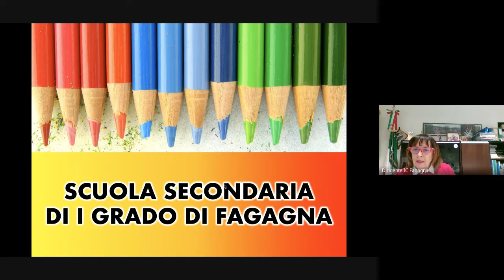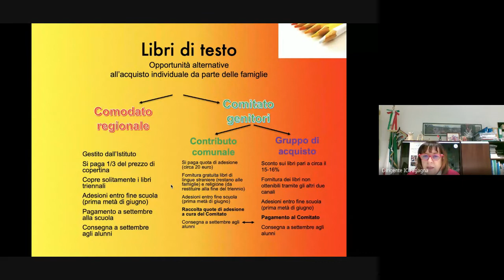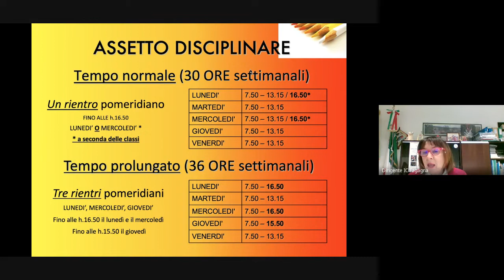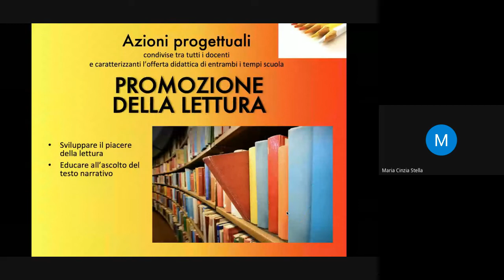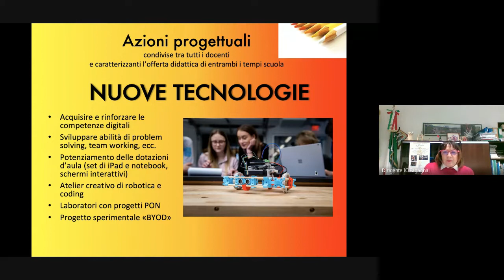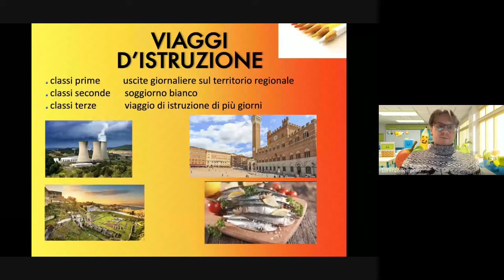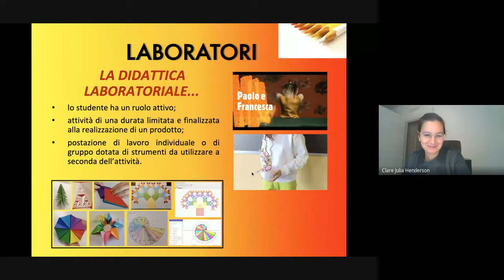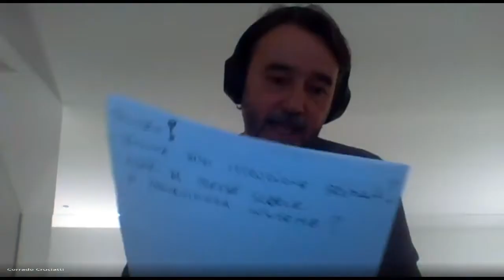Presentazione Scuola Secondaria di I grado di Fagagna - 9 dicembre 2021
Presentazione della Scuola Secondaria di I grado di Fagagna